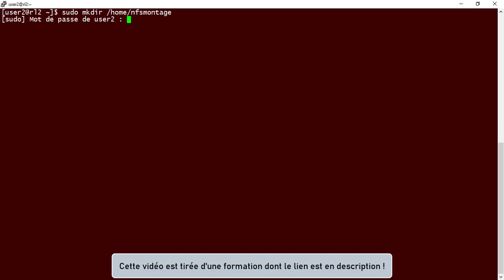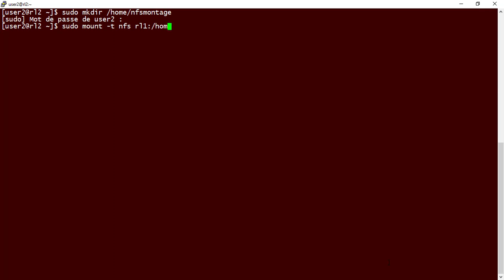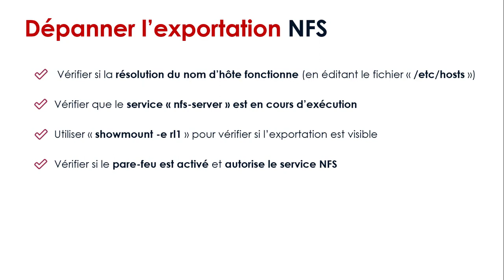175# Monter et dépanner des partages réseaux NFS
Nouvelle vidéo durant laquelle nous verrons ensemble comment monter un partage NFS sur le poste client et résoudre tout problème lié aux exportations des dossiers NFS.

== Sommaire ==
0:00  : Introduction et S'abonner
0:15  : Créer un point de montage du partage NFS sur la machine cliente
0:40  : Monter un partage réseau NFS sur la machine cliente
1:23  : Vérifier le dossier NFS monté sur la machine cliente
1:40  : Dépanner et résoudre les problèmes de partage NFS
2:40  : Conclusion et S'abonner

👍🏾 RESTONS ENSEMBLE